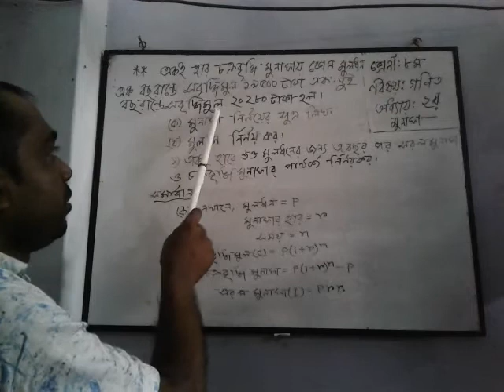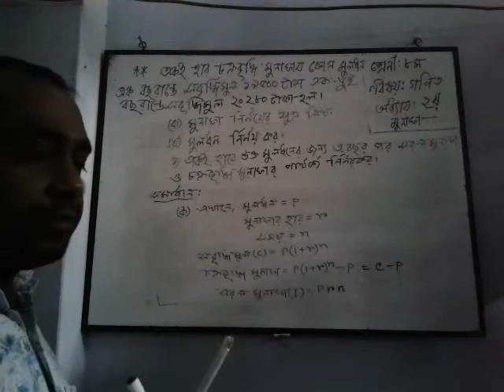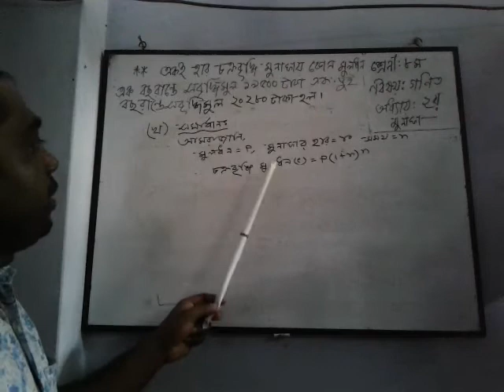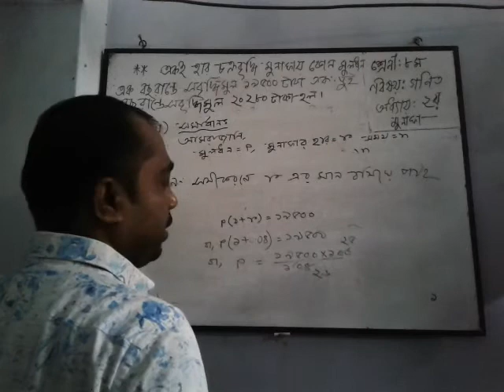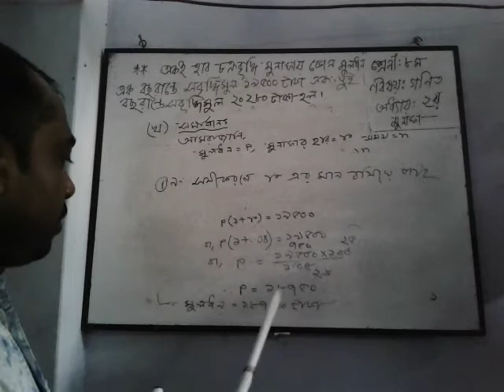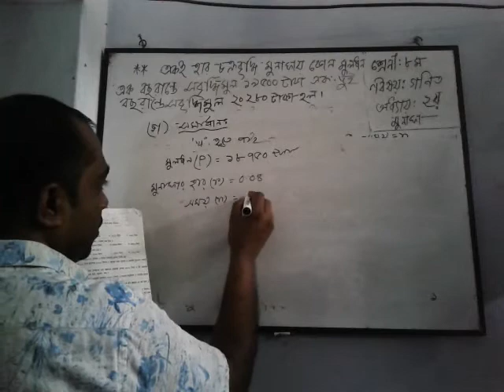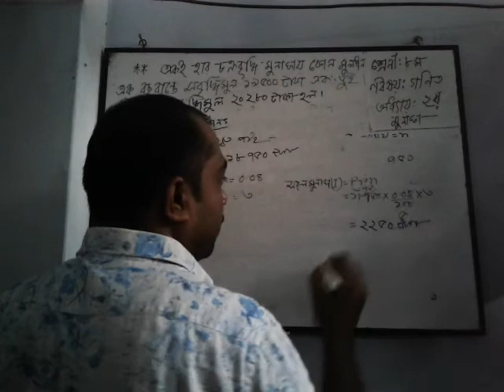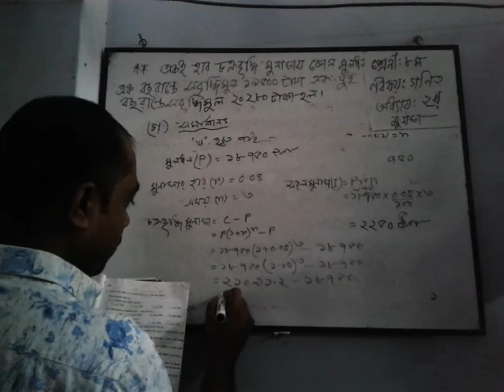26 July 2021